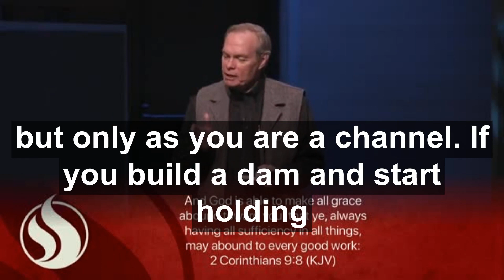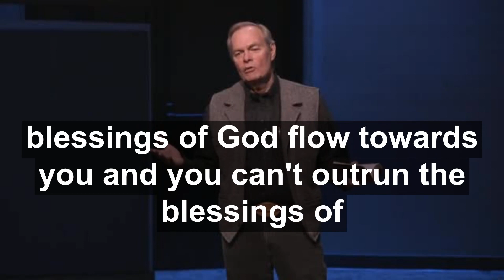Charis Minute - Blessings and Grace Abounds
Hear this amazing teaching from Charis Bible College Founder Andrew Wommack. To listen to the full teaching